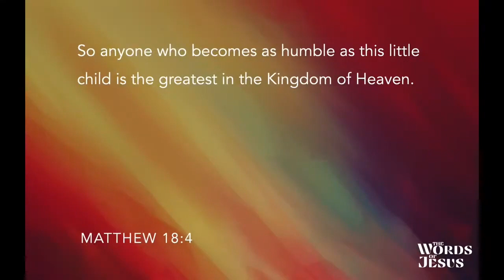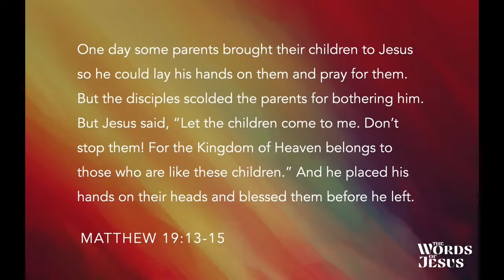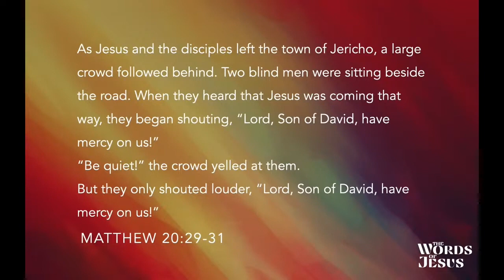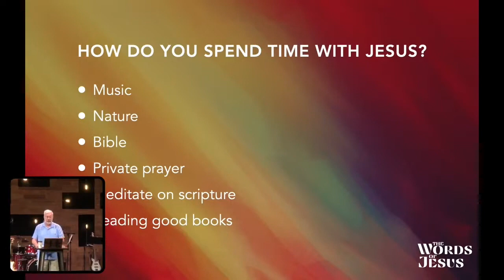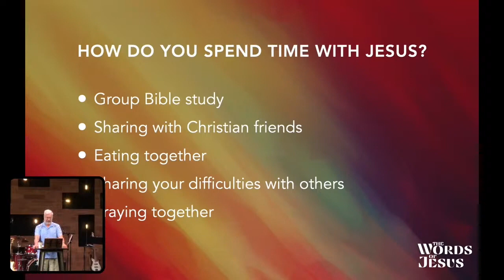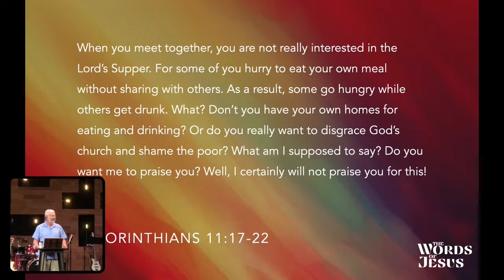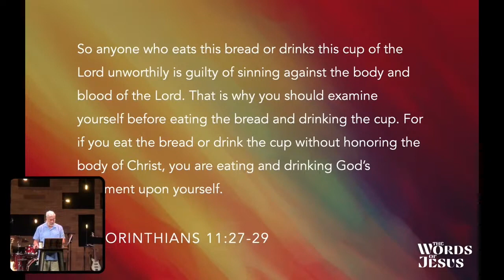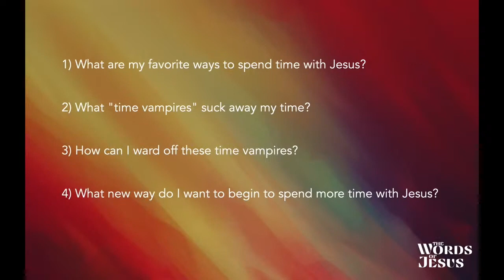How do you spend time with Jesus? - October 1, 2032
We frequently encounter hindrances that prevent us from dedicating time to be with Jesus, and these hindrances often originate from our own actions and habits. It's crucial for us to identify and eliminate these obstacles.